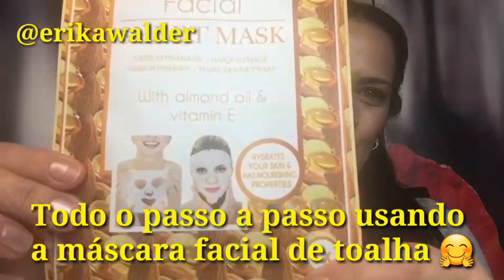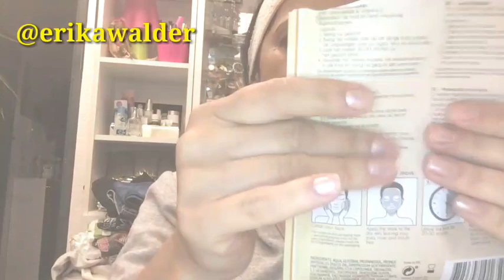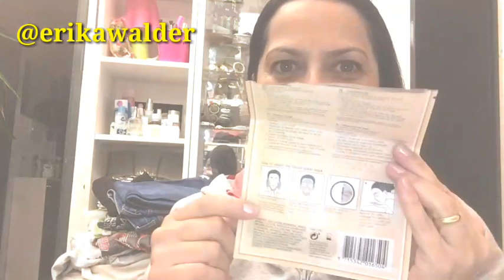RESENHA: CUIDADOS FACIAIS USANDO A MÁSCARA DE PANO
Olá pessoal, hoje tem resenha da máscara facial de pano de óleo de amendoas c Vit E , todo o passo a passo para vc usar corretamente!
➜Grupo Whatsapp / Fä clube Erika Walder entre em contato via instagram, facebook p q eu possa add em nosso grupo ok!
Quer enviar algo? Entre em contato por e-mail!